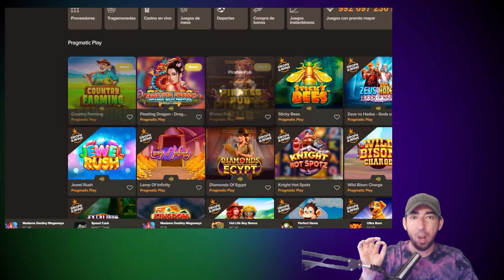NUEVA SLOT! ¿medio forzada no? Country Farming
Probamos la nueva maquina countryfarming de pragmaticplay la verdad no le veo mucho potencial le faltan multiplicadores y mas giros gratis.

No es de afuerza pragmatic sacar nuevos juegos ojito!

"Informacion importante"
Este video es esctrictamente con fines de entretenimiento. Apostar o jugar dinero a la larga se convertira siempre en perdida.

Hacemos en vivos todos los dias!